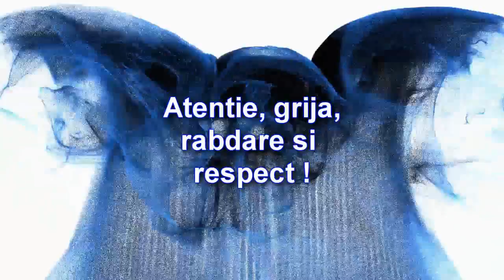DIN TRAFIC (65) - una scurta , de vara .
Vesnica pomenire a mocofanilor din trafic ...